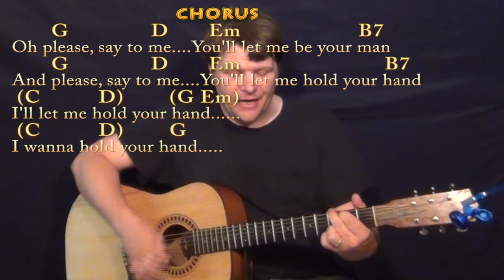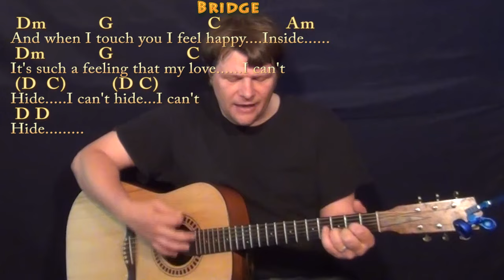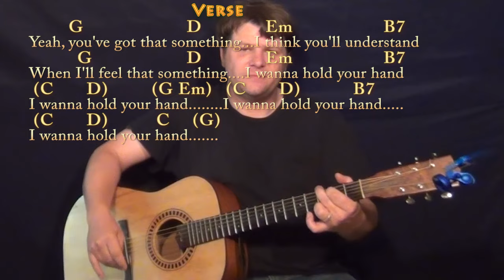I Want to Hold Your Hand (Beatles) Guitar Cover Lesson with Chords/Lyrics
Woohootiehoo and Best of luck! I WANT TO HOLD YOUR HAND
I WANT TO HOLD YOUR HAND CHART ... thebeatles music lesson munsonmusiclive music lesson cover SONGBOOKS